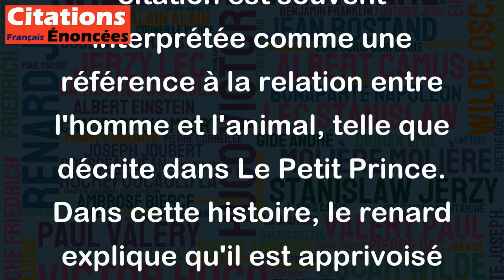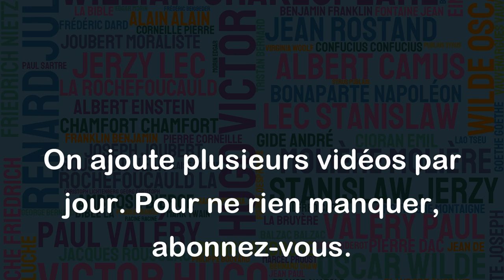On risque de pleurer un peu si l'on s'est laissé apprivoiser... - Saint-Exupéry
Cette citation de Saint-Exupéry signifie que lorsque l'on s'attache à quelque chose ou à quelqu'un, on risque de souffrir lorsque cette chose ou cette personne nous quitte. L'utilisation du verbe "apprivoiser" suggère que cette chose ou cette personne a été conquise et qu'une relation s'est établie. Cette citation est souvent interprétée comme une référence à la relation entre l'homme et l'animal, telle que décrite dans Le Petit Prince. Dans cette histoire, le renard explique qu'il est apprivoisé par le Petit Prince, et qu'il en est heureux car cela signifie qu'ils ont établi une relation étroite. Mais le renard ajoute également que si le Petit Prince venait à partir, il serait triste car il aurait perdu quelque chose de précieux. En d'autres termes, cette citation peut être interprétée comme une réflexion sur la valeur des relations et sur leur fragilité.